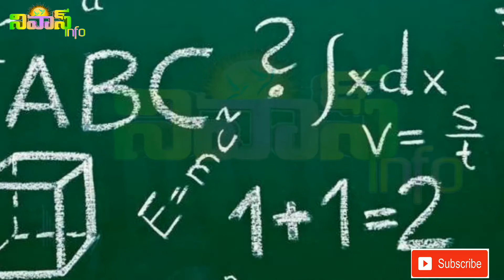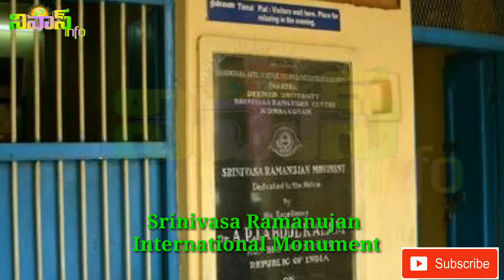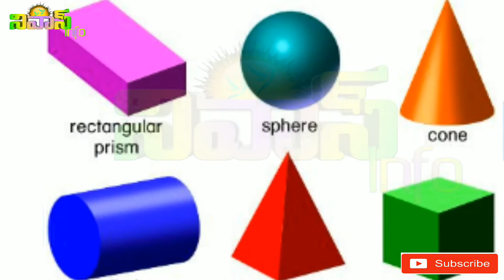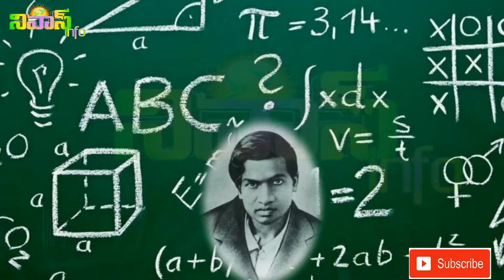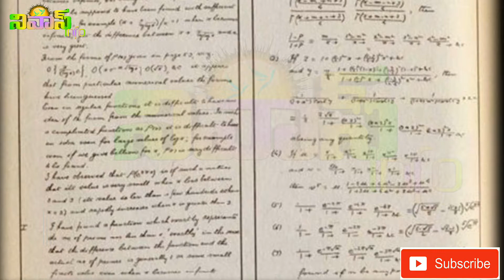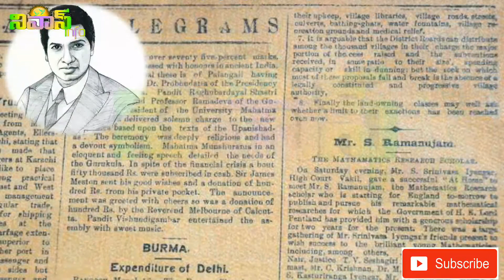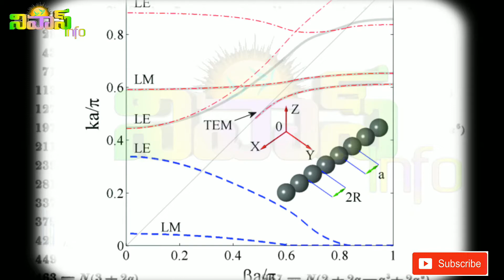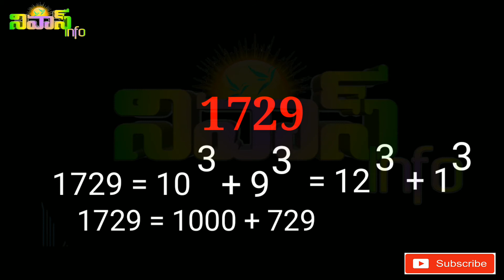Srinivasa Ramanujan Life Story | Class 6 Maths | Knowing Our Numbers | Nivas Info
మన సంఖ్యలను తెలుసుకుందాం | 6వ తరగతి గణితం | All 6th Class Mathematics Text Book Solutions for Telugu and English Medium Students ( SCERT Telangana & Andhra Pradesh ) from @Nivas_Info
Note : If you search other videos on YouTube… Please add our channel name to found my videos… for example : “ Nivas Info Class 6 Maths Chapter 1 knowing Our Numbers Srinivasa Ramanujan ”.
Chapter – 1 – Knowing Our Numbers Other Video Links
In This Video :
Life Story of Srinivasa Ramanujan